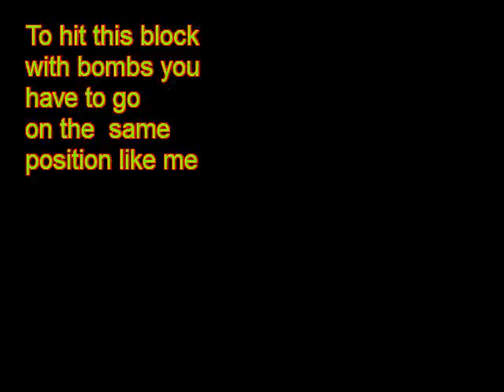Shining Soul II Wizari's Palace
Submitted by drdoom86 of vizzed.com using the RGR Plugin